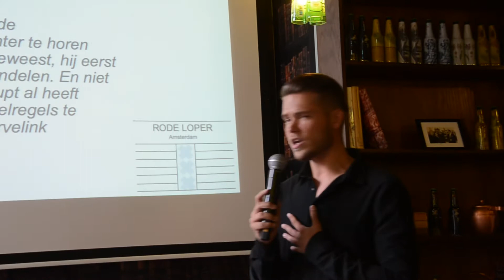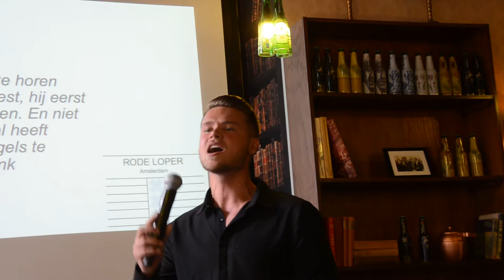Zeg maar niets meer